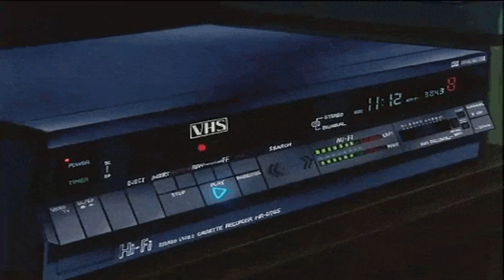𝙋𝙖𝙜𝙚𝙨 𝙊𝙛 𝙇𝙞𝙛𝙚 (𝙛𝙚𝙖𝙩. 𝙇𝙞𝙯𝙯𝙮 𝙎𝙩𝙖𝙮𝙗𝙤𝙧𝙣𝙚) (𝙨𝙡𝙤𝙬𝙚𝙙+𝙧𝙚𝙫𝙚𝙧𝙗)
🎶✝️𝙑𝙞𝙗𝙞𝙣 𝙒𝙞𝙩𝙝 𝙏𝙝𝙚 𝙃𝙤𝙡𝙮 𝙎𝙥𝙞𝙧𝙞𝙩 𝙐𝙣𝙩𝙞𝙡 𝙊𝙪𝙧 𝙎𝙖𝙫𝙞𝙤𝙧 𝙍𝙚𝙩𝙪𝙧𝙣𝙨✝️🎶

🎶𝙈𝙖𝙠𝙚 𝙎𝙤𝙣𝙜 𝙍𝙚𝙦𝙪𝙚𝙨𝙩 𝙄𝙣 𝙏𝙝𝙚 𝘾𝙤𝙢𝙢𝙚𝙣𝙩𝙨 𝙊𝙧 𝙎𝙚𝙣𝙙 𝙏𝙝𝙚𝙢 𝙏𝙤 𝙈𝙮 𝙀𝙢𝙖𝙞𝙡 🎶